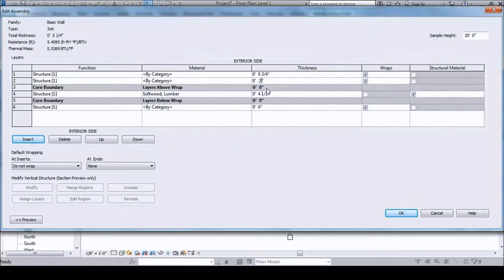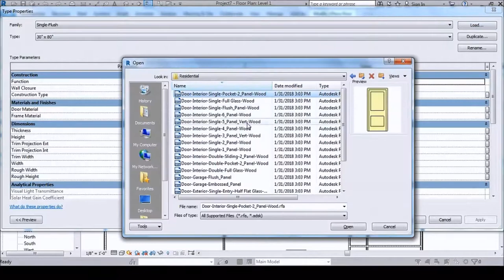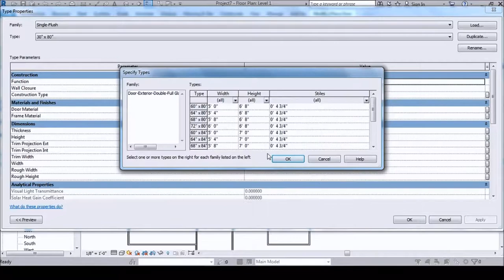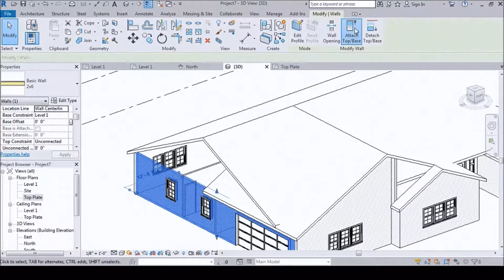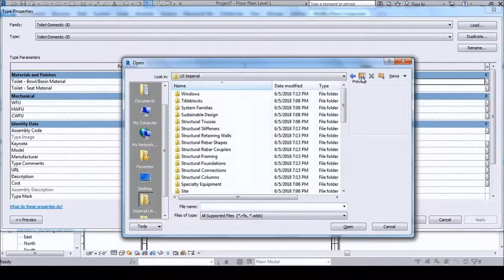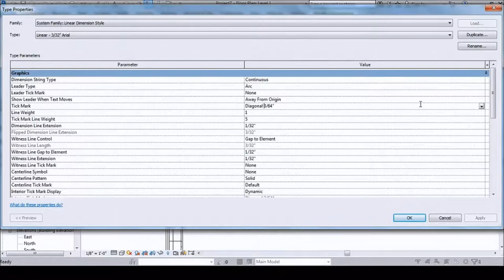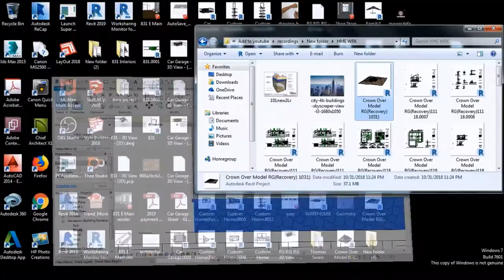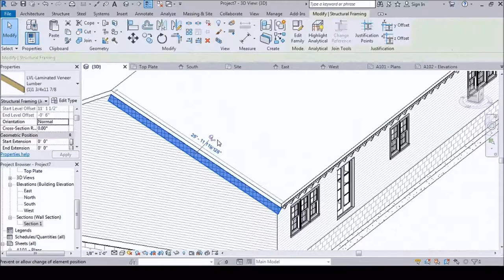Simple Family Home - Revit 2019 - Speed Build